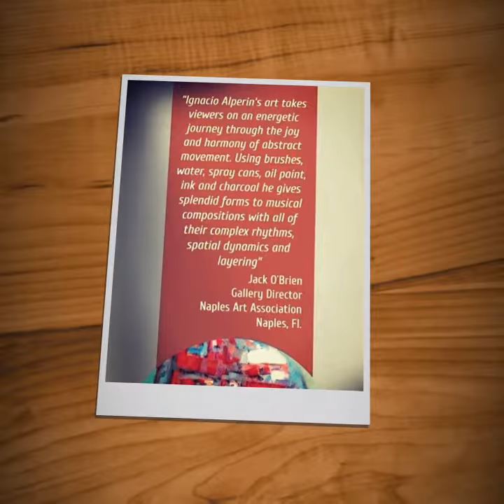Brochure for "Alperin: The Art of Rhythm", Exhibition at US District Courthouse, Greenbelt, Maryland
BROCHURE FOR THE EXHIBITION
MARYLAND
US
AUGUST 5 - OCTOBER 20